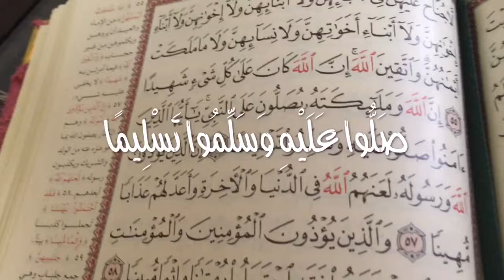أَيُّهَا الَّذِينَ آمَنُوا صَلُّوا عَلَيْهِ وَسَلِّمُوا تَسْلِيمًا 56 الاحزاب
القول في تأويل قوله تعالى : إِنَّ اللَّهَ وَمَلائِكَتَهُ يُصَلُّونَ عَلَى النَّبِيِّ يَا أَيُّهَا الَّذِينَ آمَنُوا صَلُّوا عَلَيْهِ وَسَلِّمُوا تَسْلِيمًا (56)
يقول تعالى ذكره: إن الله وملائكته يبرّكون على النبي محمد صَلَّى الله عَلَيْهِ وَسَلَّم.
كما حدثني علي، قال: ثنا أَبو صالح، قال: ثني معاوية، عن علي، عن ابن عباس، قوله ( إِنَّ اللَّهَ وَمَلائِكَتَهُ يُصَلُّونَ عَلَى النَّبِيِّ يَا أَيُّهَا الَّذِينَ آمَنُوا صَلُّوا عَلَيْهِ ) يقول: يباركون على النبي. وقد يحتمل أن يقال: إن معنى ذلك: أن الله يرحم النبي، وتدعو له ملائكته ويستغفرون، وذلك أن الصلاة في كلام العرب من غير الله إنما هو دعاء . وقد بينا ذلك فيما مضى من كتابنا هذا بشواهده، فأغنى ذلك عن إعادته.
(يَا أَيُّهَا الَّذِينَ آمَنُوا صَلُّوا عَلَيْهِ) يقول تعالى ذكره: يا أيها الذين آمنوا ادعوا لنبي الله محمد صَلَّى الله عَلَيْهِ وَسَلَّم (وَسَلِّمُوا تَسْلِيمًا) يقول: وحيوه تحية الإسلام .
وبنحو الذي قلنا في ذلك جاءت الآثار عن رسول الله صَلَّى الله عَلَيْهِ وَسَلَّم.
* ذكر من قال ذلك:
حدثنا ابن حميد، قال: ثنا هارون، عن عنبسة، عن عثمان بن موهب، عن موسى بن طلحة، عن أبيه، قال: أتى رجل النبي صَلَّى الله عَلَيْهِ وَسَلَّم ، فقال: سمعت الله يقول (إِنَّ اللَّهَ وَمَلائِكَتَهُ يُصَلُّونَ عَلَى النَّبِيِّ ...) الآية، فكيف الصلاة عليك؟ فقال: " قلِ: اللَّهُمَّ صَلِّ عَلَى مُحَمَّد وَعَلى آلِ مُحَمَّد، كَمَا صَلَّيتَ عَلَى إبْرَاهيمَ إنَّكَ حَميدٌ مَجيدٌ، وَبَارك عَلَى مُحَمَّد وَعَلى آلِ مُحَمد، كَمَا بَارَكتَ عَلَى إبْرَاهيمَ إنكَ حَمِيد مَجِيدٌ".
حدثني جعفر بن محمد الكوفي، قال: ثنا يعلى بن الأجلح، عن &; 20-321 &; الحكم بن عتيبة، عن عبد الرحمن بن أبي ليلى، عن كعب بن عجرة، قال: لما نـزلت ( إِنَّ اللَّهَ وَمَلائِكَتَهُ يُصَلُّونَ عَلَى النَّبِيِّ يَا أَيُّهَا الَّذِينَ آمَنُوا صَلُّوا عَلَيْهِ وَسَلِّمُوا تَسْلِيمًا ) قمت إليه، فقلت: السلام عليك قد عرفناه، فكيف الصلاة عليك يا رسول الله؟ قال: " قل اللهم صلِّ على محمد وعلى آل محمد كما صليت على إبراهيم وآل إبراهيم، إنك حميد مجيد، وبارك على محمد وعلى آل محمد كما باركت على إبراهيم وآل إبراهيم، إنك حميد مجيد ".